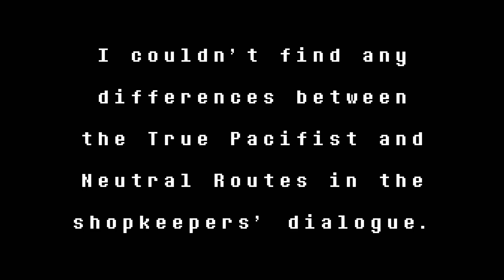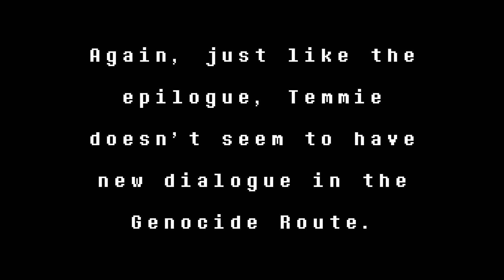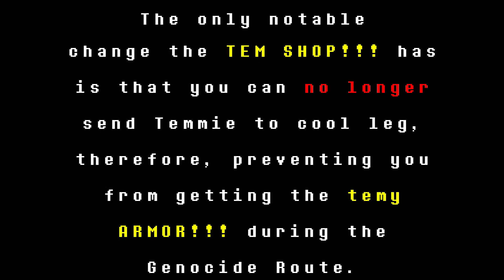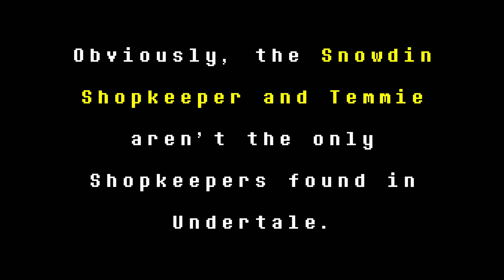Undertale Vendors - Snowdin Shopkeeper + Temmie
All the Snowdin Shopkeeper and Temmie shop Dialogue.

==Timestamps==
Intro - 0:00
==True Pacifist/Neutral Route==
Snowdin Shopkeeper - 0:15
Temmie (Includes sending Temmie to cool leg) - 2:02
==Pacifist Epilogue==
Snowdin Shopkeeper - 4:31
Temmie - 5:25
==Genocide Route==
Snowdin Shopkeeper - 5:32
Temmie - 5:57
Outro - 7:22